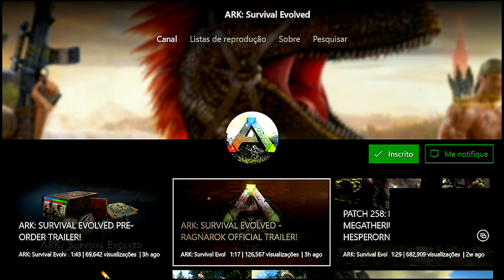ARK SURVIVAL EVOLVED - DATA DE LANÇAMENTO E NOVA DLC E PRÉ VENDA DE MÍDIA FÍSICA.[PT-BR]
CAIXA POSTAL DO TIO METRALHA:
NOME: TIO METRALHA
CAIXA POSTAL: 4036
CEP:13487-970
LIMEIRA SP

bandicoot-ps4-pre-venda-_JM

📲 Maiores informações inbox ou 📞 (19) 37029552

ID PSN Tag: MetralhaGamerx

Meu Skype
SKYPE:paulo_henrique30